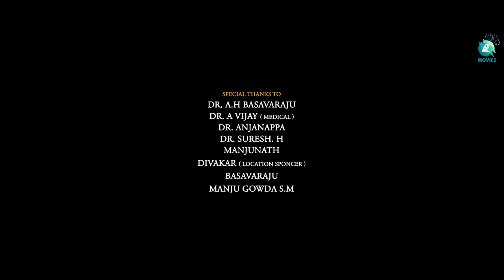KAN KAPPU - AWARD WINNING KANNADA SHORT MOVIE |Power Manju|J.M. Ramesh|Yathish Raj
KAN KAPPU ( ಕಣ್ ಕಪ್ಪು ) kannada short movie
Movie Name - Kan Kappu ( ಕಣ್ ಕಪ್ಪು ) Kannada Short Movie
Actor's  - Yathish Raj - J.M.Ramesh - Kumar.S.M - Master Noyel Nihal
Written & Direction - Power  Manju
Producer  - J.M. Ramesh
DOP - Pawan Kapse & Himavanth
Make - Up & Costume - Rashmi Vijaya
Editor - Vinay Kumar Coorg
Post Production Studio - Avatar Media'S